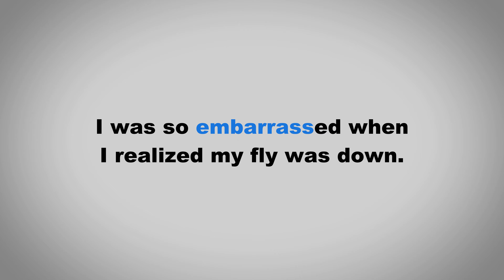How to Pronounce Embarrass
In this video we learn how to pronounce "Embarrass" and use it in a sentence.